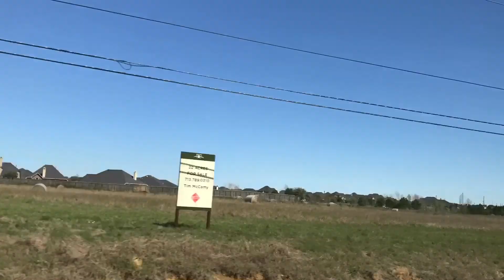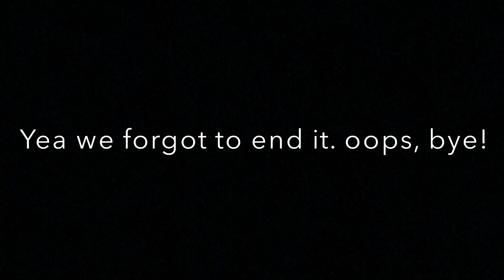Strawberry Farm Vlog/CHECK BIO!!!!!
this one either never uploaded or just isn't showing up, either way, I need to delete the file so I'm posting it here. Dad still has the blueberry plant however I have only ever seen one blueberry grow. To answer commonly asked questions about this video (these are questions I commonly ask myself): why was I like this? IDK, I'm mortified watching this back and don't wanna talk about it. Why does your face look like that? girl I was young and ugly and caked-on foundation thank you, next caller. Why was your voice like that? This was one of the first videos I made and thought to be a YouTuber I had to talk like a soft-spoken idiot (not that they talk that like that's just what I thought I had to sound like to become popular).
       In conclusion, I'm deeply sorry for having to post this, this was on 3/9/17 and I am a very much changed person I PROMISE you that. Please refrain from watching this one to save all of us from the embarrassment, or in the off chance you do watch, appreciate how stinking cute Reese was (and still is). Hope everyone's week is going well bye.